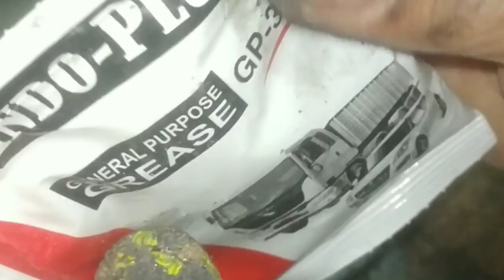Flush valve repair kaise kare? How to repair flush valve at home/How to repair leakage flush valve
Flush valve repair kaise kare? How to repair flush valve at home

Video Highlights